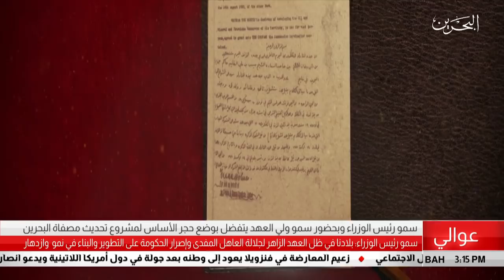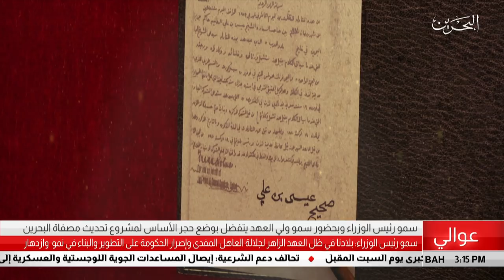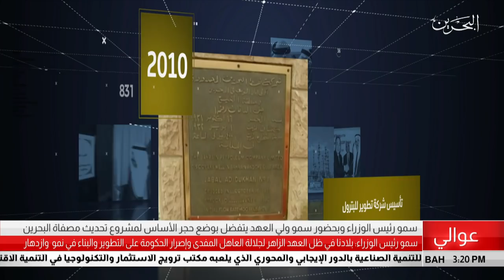البحرين مركز الأخبار : سمو رئيس الوزراء يتفضل بوضع حجر الأساس لمشروع تحديث مصفاة البحرين